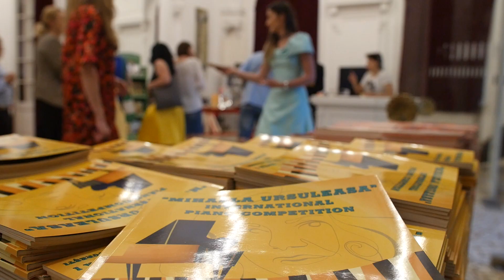Gala Laureaților Concursului Internațional de Pian „Mihaela Ursuleasa” | Opera Comică pentru Copii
Sâmbătă, 7 iulie 2018, a avut loc Gala Laureaților Concursului Internațional de Pian ”Mihaela Ursuleasa”. Ne-am bucurat împreună de talentul unor copii minunați și ne-am adus aminte, cu dor, de Mihaela Ursuleasa.